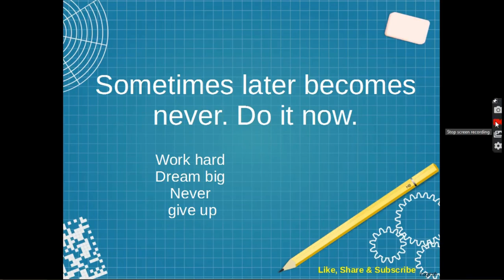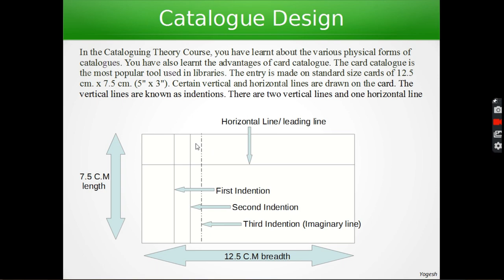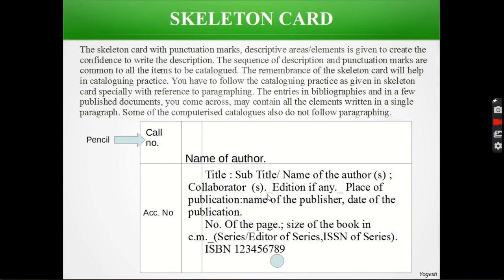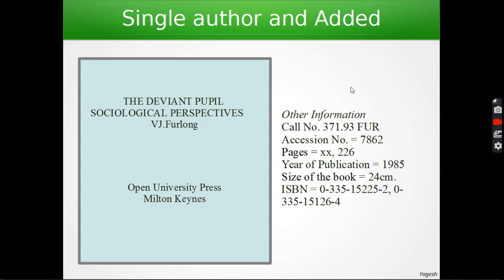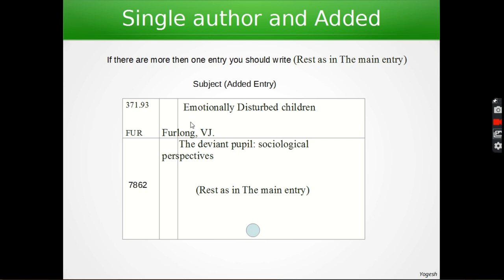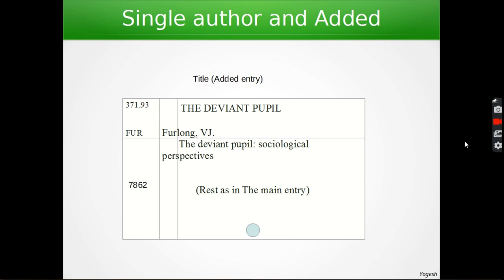Library Cataloguing/Cataloging basics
BLIS-227 , BLII-012